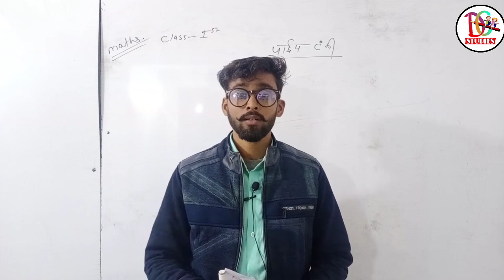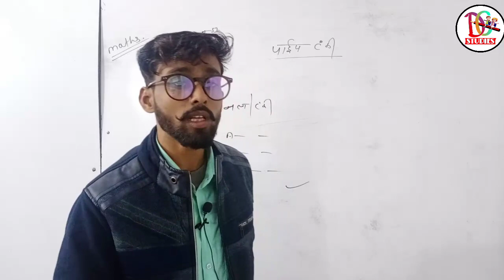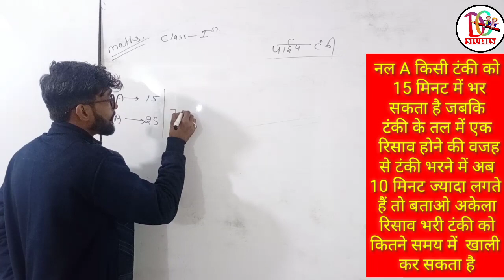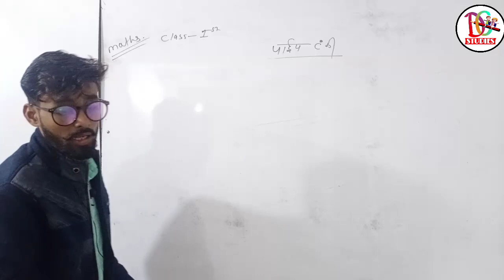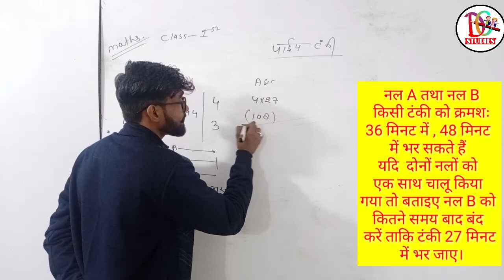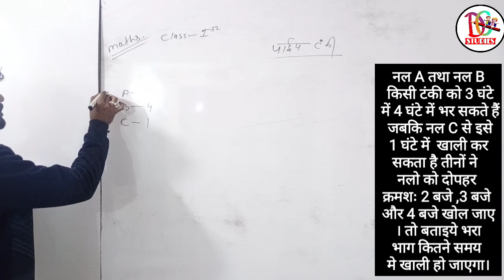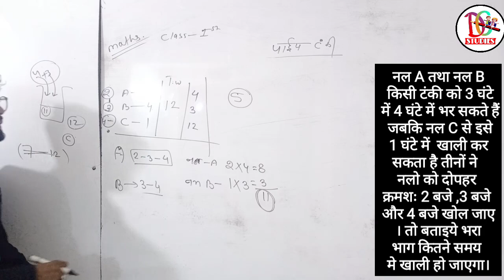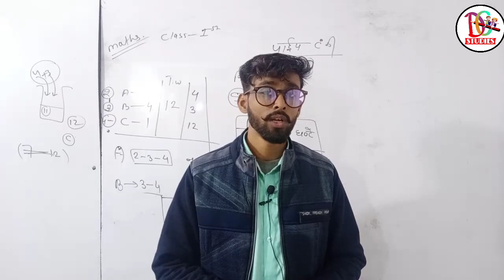pipe and tanki(pipe and cistern) पाईप और टंकी फ़ास्ट ट्रिक के साथ सारे प्रश्न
दोस्तों पाइप और टँकी से जुड़े गणित के सारे सवालों के हल इस वीडियो में आपको मिलेंगे।

pipe aur tanki wale sawal
 pipe aur tanki question
 pipe aur tanki wale question
 pipe aur tanki ke prashn
 pipe aur tanki mathematics
 pipe and tanki, pipe and tank psc
 pipe and tank questions
 पाइप और टंकी
 pipe & tank
 pipe & tanki
 pipe and cistern
 pipe aur tanki